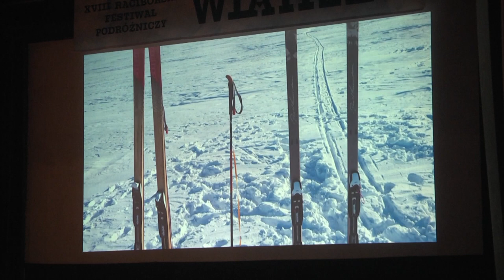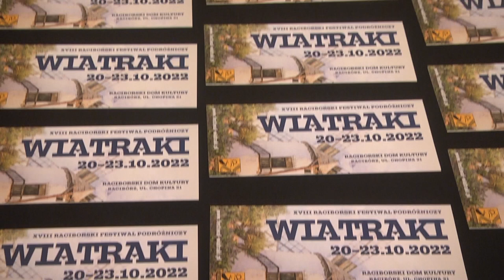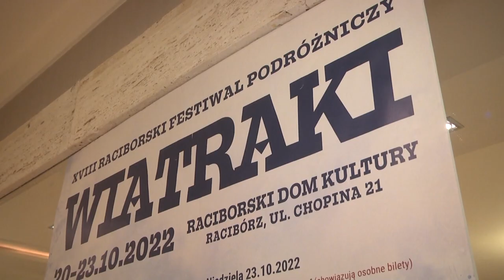Racibórz. Ruszył festiwal Wiatraki